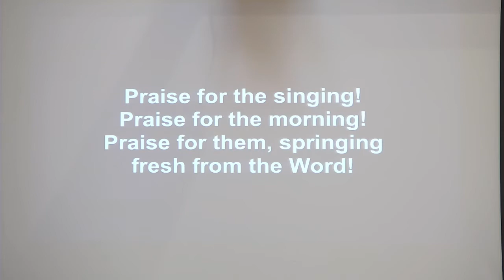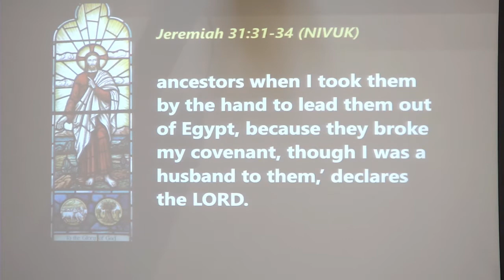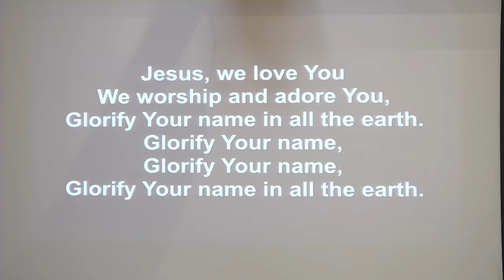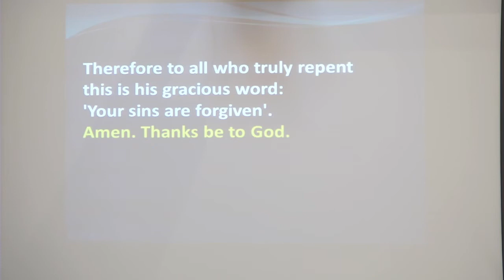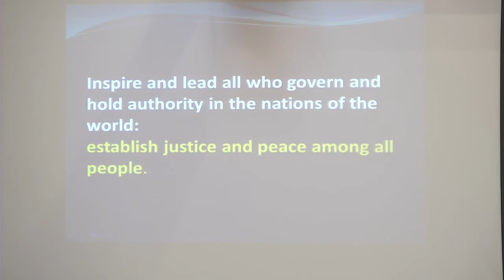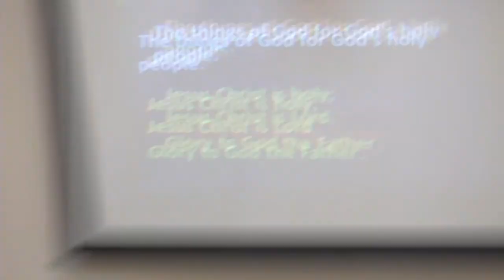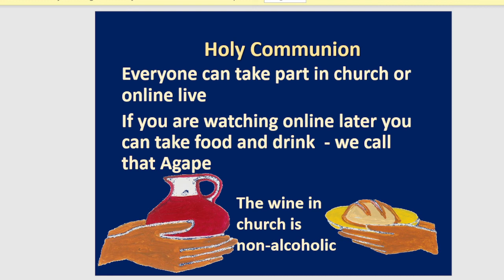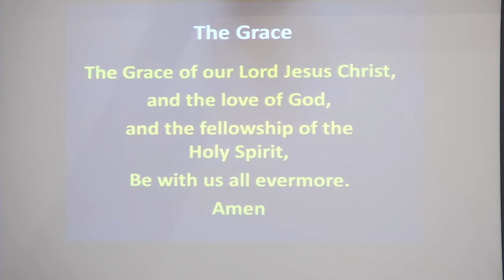5 September Covenant Service